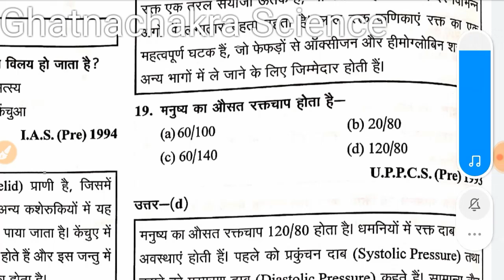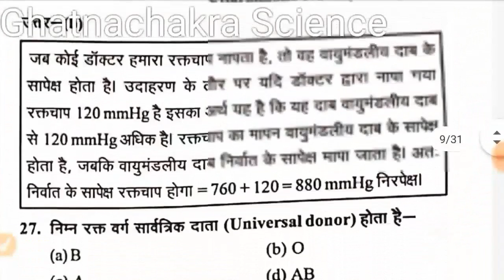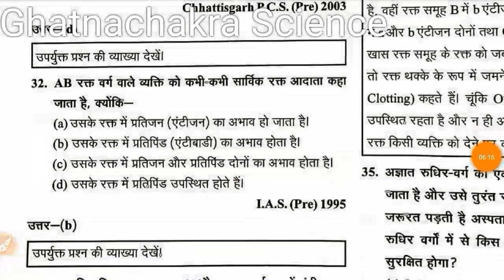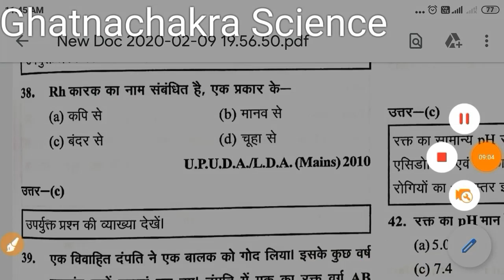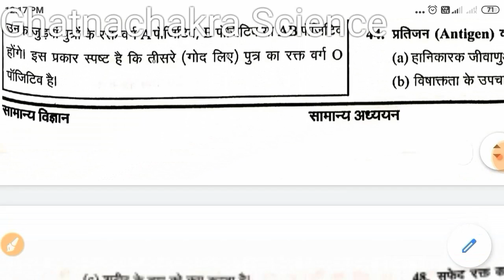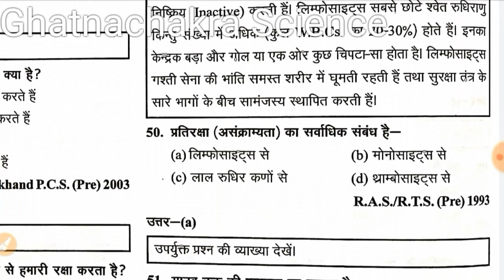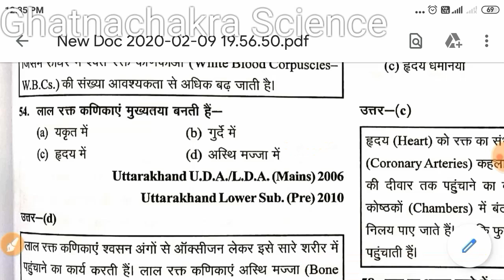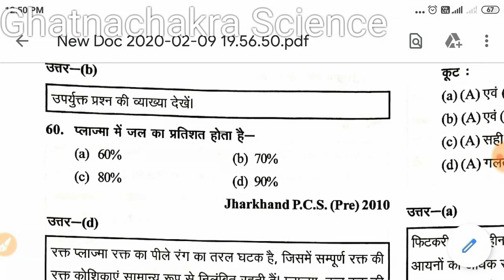Biology Ghatna Chakra 2020 || General Science || Respiratory & Circulatory System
Hello

My Self Baiju Kumar